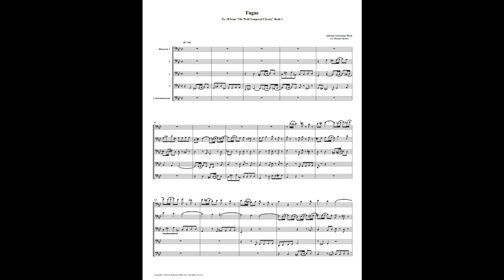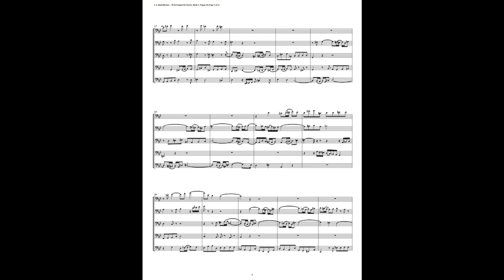J.S. Bach - Well-Tempered Clavier: Part 1 - Fugue 18 (Bassoon Quintet)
This is an arrangement by Richard Byrnes for 4 Bassoons & Contrabassoon.